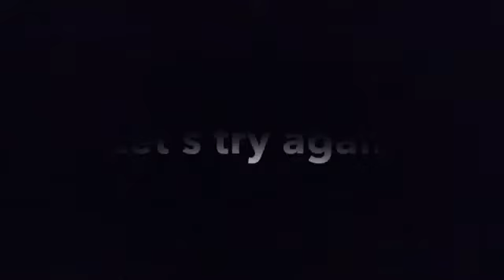Proper princess skit